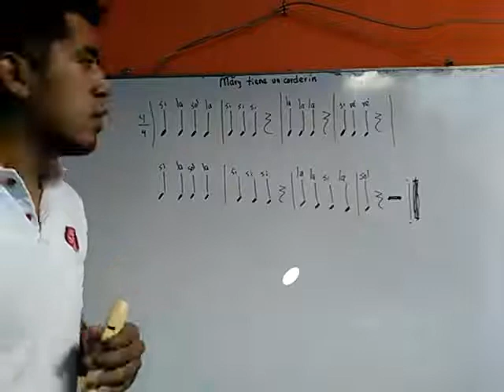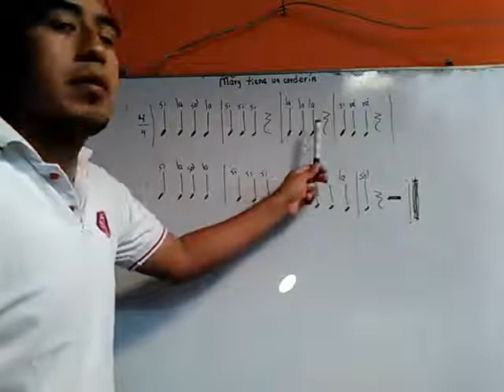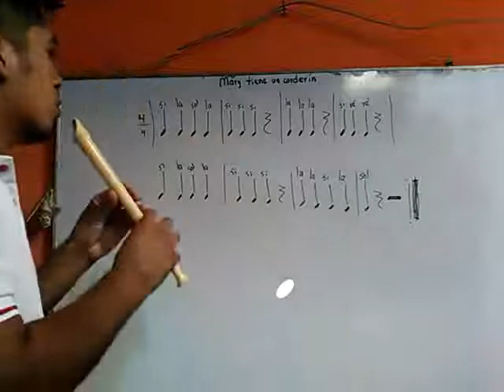SEGUNDA MELODIA EN FLAUTA "MARY TIENE UN CORDERIN"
APLICANDO LO APRENDIDO EN LOS VIDEOS ANTERIORES.